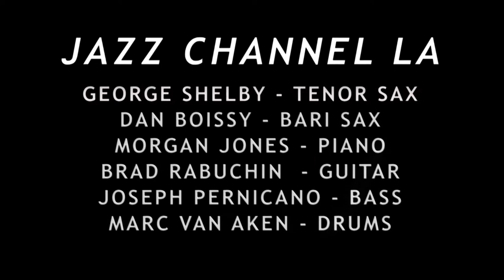JEAN DE FLEUR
“JEAN DE FLEUR” -JazzChannelLA.com, George Shelby -Tenor Sax, Dan Boissy -Bari Sax, Brad Rabuchin -Guitar, Joseph Pernicano -Bass, Morgan Jones -Piano, Marc van Aken -drums. Music Composed by Grant Green. Recorded 4-17-19 at the JazzChannelLA.com Studio.  (Headphones are recommended)
Jazz Channel LA is unique collective of musicians recording live in studio video performances which are very spontaneous. No rehearsals or set lists. We just pick a chart and play it.9 HD video cameras, 16 Channels of ProTools. Many great musicians. This does make it an exciting challenge for all. Musicians are on a scheduled rotation from a roster. Experiencing new ideas and pushing the boundaries to create an original recording environment for everyone that is a fan of Jazz. "We're just capturing the moment."